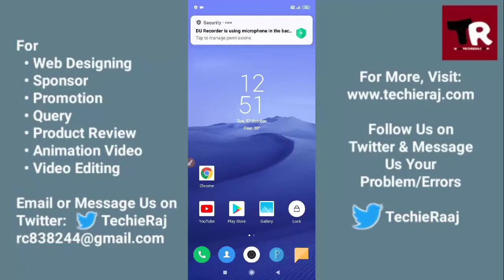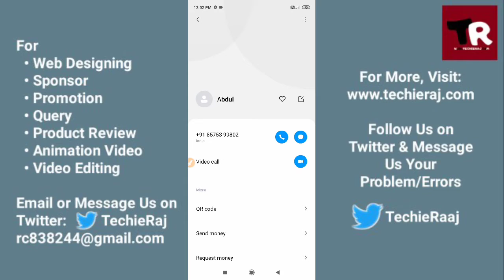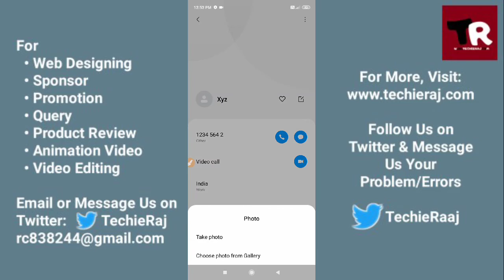Redmi Note 9 Pro Call Display Setting